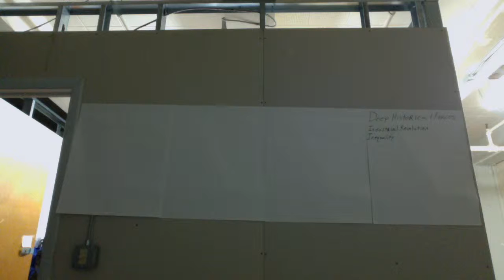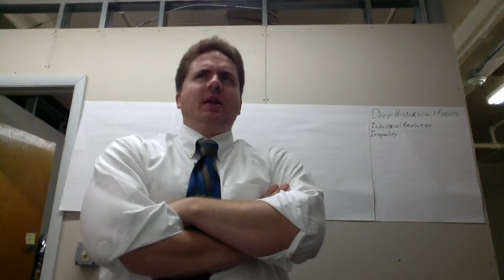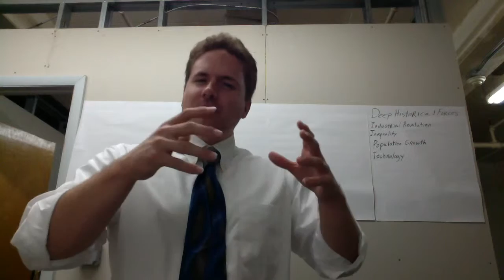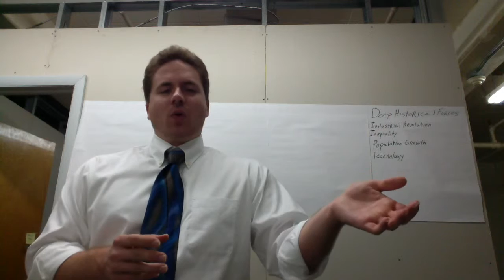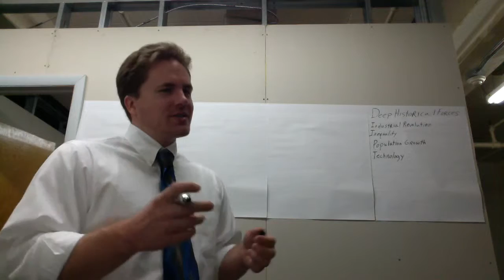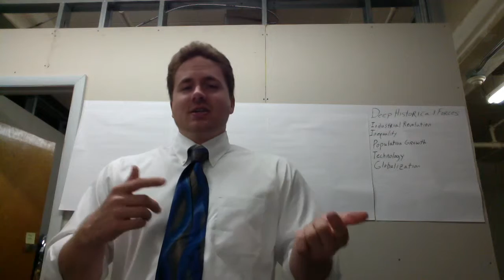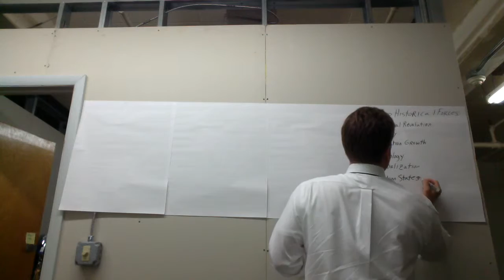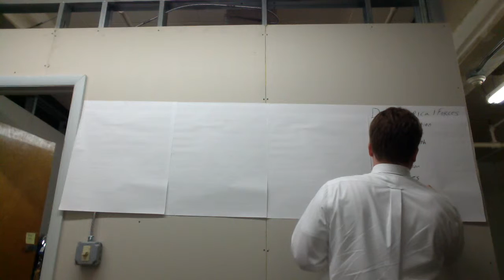Deep Historical Forces 2